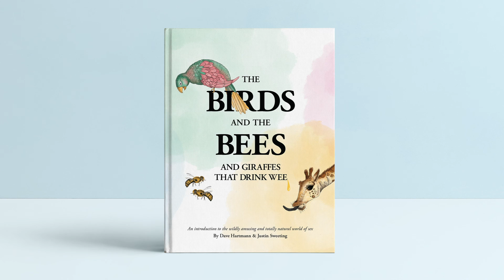The Birds and the Bees and Giraffes That Drink Wee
A new book to start the sex education discussion with kids.